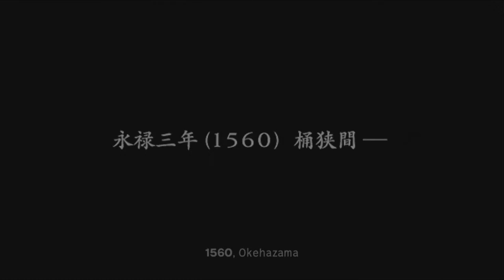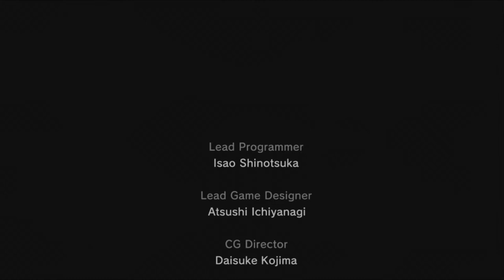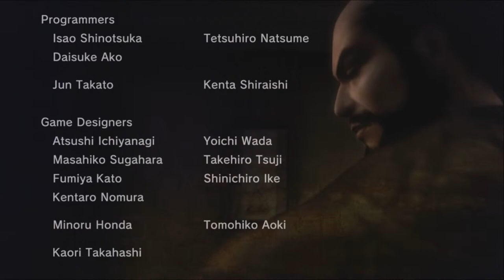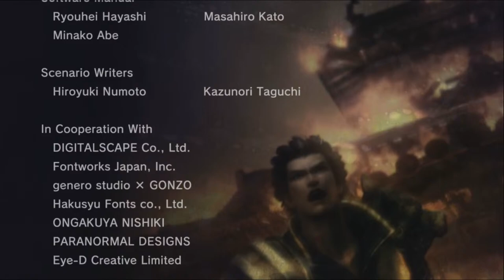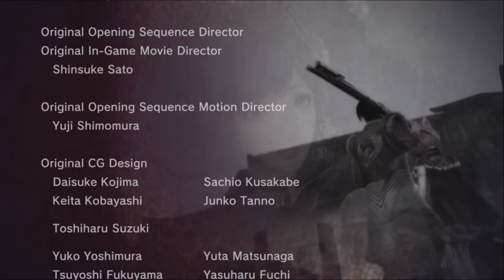Samurai Warriors 2: Xtreme Legends | Katsuie Story Mode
Ha! Your puniness makes me laugh!